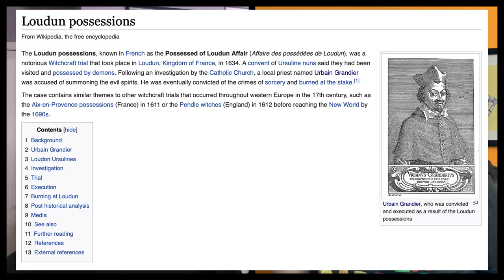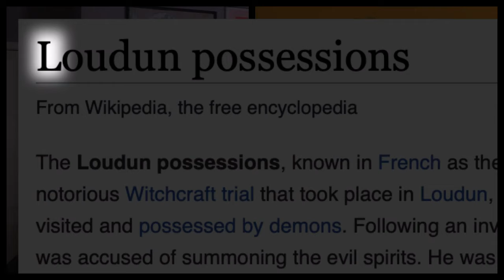The Devils (1971) - Horrific. Brutal. Masterpiece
This week we travel to the 17th century via Ken Russell's horrific film The Devils (1971). This movie was one of the most controversial of its time.. banned, protested, x-rated... but it's found a resurgence recently and The Machine told us we needed to see it... and man, was it right. This movie is one of the most difficult films either Kyle or Dave have sat through... both visually and thematically... and in what might be the start of an old trend... we agree that this movie is one hell of a statement. Don't watch this if you are easily frightened by human sin... but it's a must watch... how can it straddle both these extremes? Like a nun on a candle stick... apparently. We talk Oliver Reed and what happens when a misogynist drinks and fights too much. Vanessa Redgrave and the impact of attacking zionism in an Oscar speech. And generally a lot of surface level speculation about religion, politics, sin, and nun-orgies.
we are a proud member of the Alberta Podcast Network